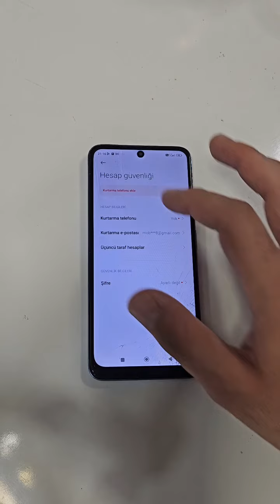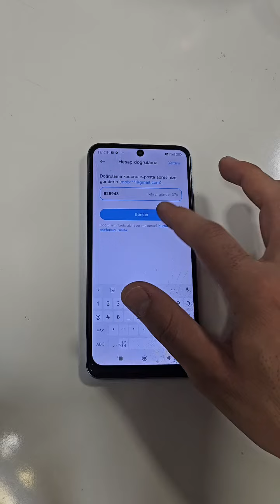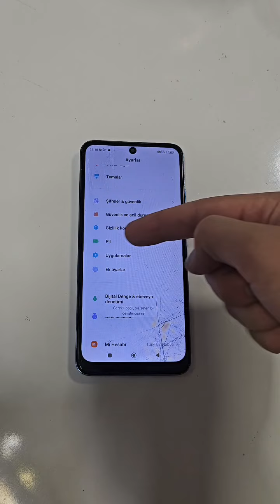Mİ HESABI NASIL AÇILIR?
Mi hesabı nasıl açılır en sağlam yöntemle